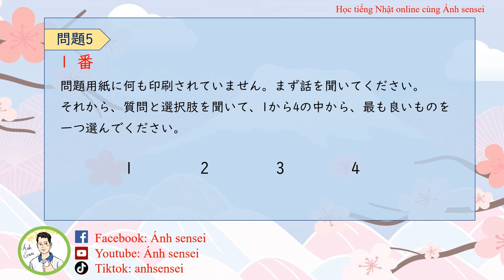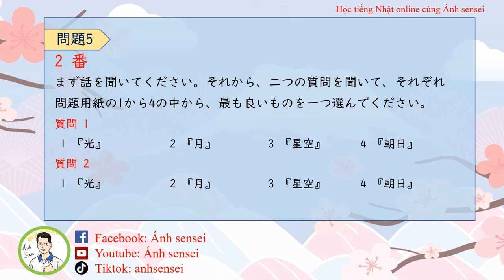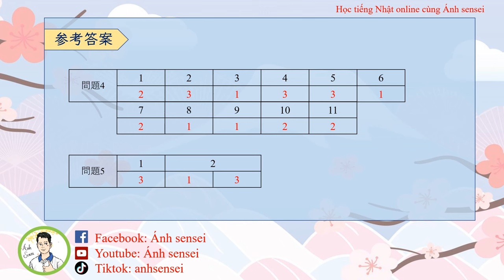Choukai JLPT N1 12/2023 (Question and Answer) - Đề thi và đáp án JLPT Nghe hiểu N1 12/2023